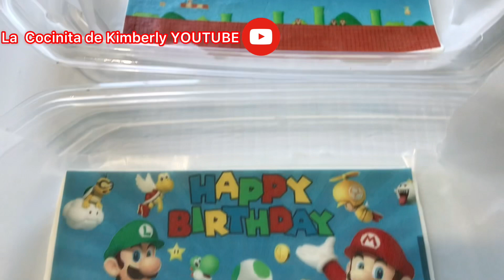Delicioso Pastel de Tres leches de Mario Bros. color super rojo. sin trucos.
pastel de tres leches Un sencillo pero hermoso pastel de Mario Bros   con relleno de piña y nuez. te muestro como sacar el color rojo intenso sin trucos.

🔴CUANDO TE ANIMES A PREPARAR ALGUNAS DE NUESTRAS RECETAS  POSTRES O DECORACIONES  POR FAVOR COMPARTE UNA FOTO ETIQUETANOS EN MIS REDES

✅INSTAGRAM La cocinita de Kimberly

COMO OBTENER EL COLOR ROJO. Como sacar el color ROJO EN CHANTILLI / cual es la clave o truco COLOR INTENSO SUPER ROJO
algunas de las marcas que utilizo y no te preocupes agrega la cantidad que desees hasta obtener el tono que quieres   no cambia el sabor. con estas marcas
COMPROBADAS  USALAS CON CONFIANZA

✅CK SUPER RED
✅AMERICOLOR SUPER RED
✅MASTERCHEFF SUPER RED
✅SUNNY SIDE UP BAKERY
✅LAS MARCAS DE SUPER RED DE LA TIENDA HOBBY LOBBY.

✅Como sacar el color ROJO EN CHANTILLI / cual es la clave o truco COLOR INTENSO SUPER ROJO